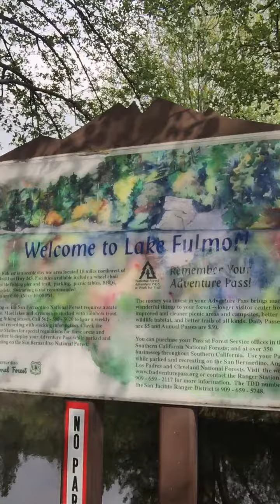May 17, 2015